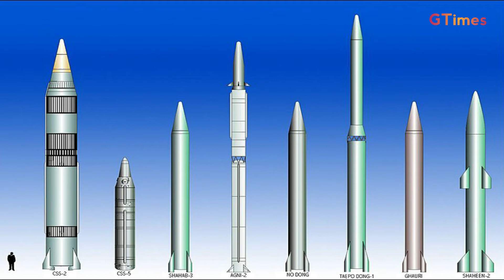Pakistan develop new nuclear weapons Pak Nuclear program SIPRI Report about Pakistan | Global Times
This video is about Pakistan Atomic program.
Pakistan develop new nuclear weapon.

Thanks.

Arbelo Faqeer Ghazi kon tha. Jis NY India KY 2200 km ilaaqy par qabza kia tha

Israel NY Bharat ko awacs jets dy deye

Global times Facebook page